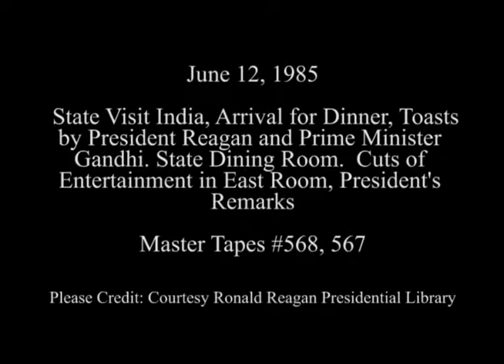President Reagan's and Indian Prime Minister Gandhi's Toasts on June 12, 1985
Full Title: State Visit India on June 12, 1985, Arrival of Prime Minister Rajiv Gandhi and Sonia Gandhi at North Portico, Descending grand staircase, Toasts by President Reagan and Prime Minister Rajiv Gandhi in State Dining Room, Entertainment by Mstislav Rostropovich and Lambert Orkis with President Reagan's Remarks in East Room.

Access Restriction(s):Unrestricted
Use Restriction(s):Unrestricted